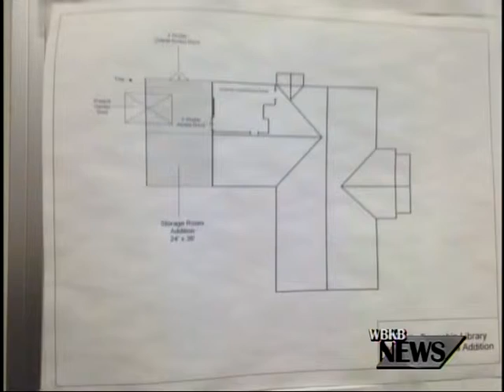Curtis Township Library Recieves Grant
One of the smallest libraries in Michigan has been awarded a grant to get a much needed update.